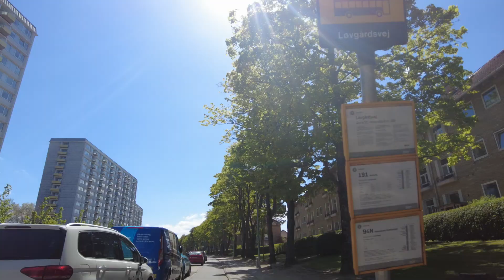MongoTV_8899 - MIN GÅTUR - Del 2 - Cykler Til LIDL Efter 10 Liter Billig Cola Ligh - OPBEVARINGSBOXE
DEL 2 - God SØNDAG. Jeg cykler lige afsted til LIDL igen, for at se, om der skulle være flere af de små billig sæt opbevaringsboxe tilbage, til kun ca. 20 kr. for et sæt. Det var der. Men desværre ikke flere helt store plasboxe, jeg kunne bruge til LEGO. Men jeg fandt nogle lidt store, som også vil være gode til LEGO. Så fik jeg slæbt 5 store tunge billig cola light med hjem igen, som 10 liter. Det er billigt, men tungt. Klokken den er 13 nu. Kan i have en fortsat god dag også.